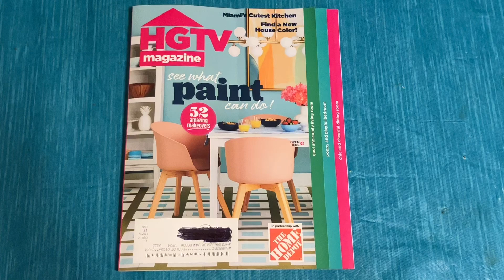June issue of HGTV magazine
Got my June issue of HGTV magazine 🙂